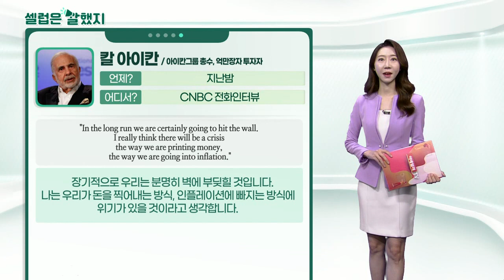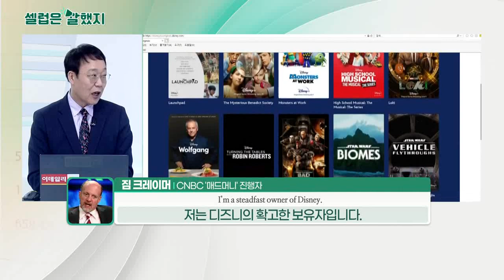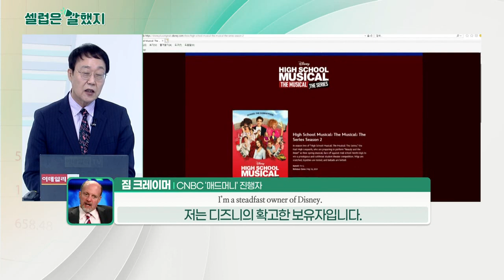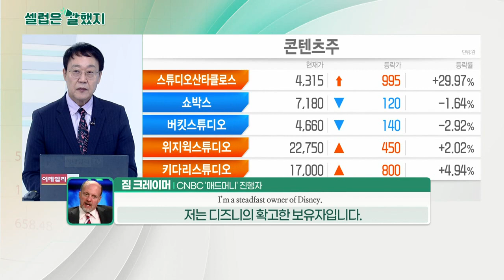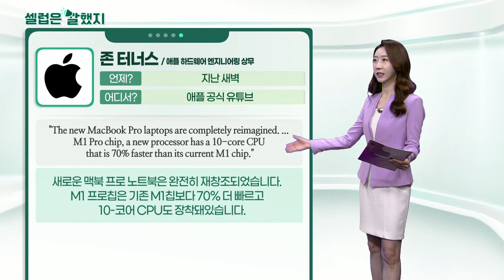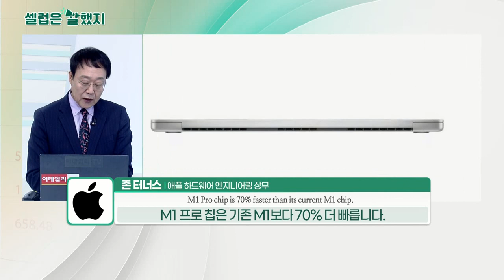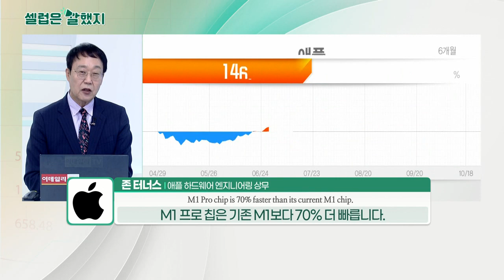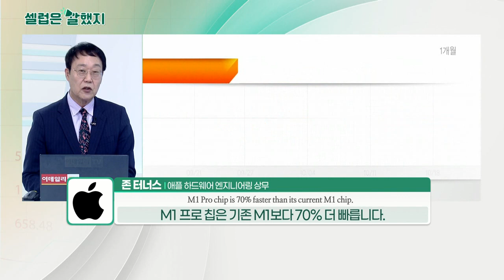칼 아이칸(아이칸그룹 총수, 억만장자 투자자) / 짐 크레이머(CNBC '매드머니' 진행자) / 존 터너스(애플 하드웨어 엔지니어링 상무)_셀럽은 말했지 (20211019)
칼_아이칸(아이칸그룹 총수, 억만장자 투자자) / CNBC 전화 인터뷰
"n the long run we are certainly going to hit the wall. I really think there will be a crisis the way we are printing money, the way we are going into inflation."
장기적으로 우리는 분명히 벽에 부딪힐 것입니다. 나는 우리가 돈을 찍어내는 방식, 인플레이션에 빠지는 방식에 위기가 있을 것이라고 생각합니다.

"If you look around you, you see inflation all around you and I don’t know how you deal with that in the long term."
주위를 둘러보면 인플레이션이 도처에 있는데 장기적으로 어떻게 대처해야 하는지 모르겠습니다.

짐_크레이머(CNBC '매드머니' 진행자) / CNBC
"I just think the idea of Disney being called finished means that… Disney+ can’t come up with anything."
'디즈니가 끝났다'는 생각은 디즈니플러스가 아무것도 생각해 낼 수 없다는 것을 의미합니다.

"I’m a steadfast owner of Disney, I think that this thing, it remains a great long-term story."
저는 디즈니의 확고한 보유주입니다. 저는 이것이 매우 장기적인 이야기라고 생각합니다.

존_터너스(애플 하드웨어 엔지니어링 상무) / 애플 공식 유튜브
"The new MacBook Pro laptops are completely reimagined... M1 Pro chip, a new processor has a 10-core CPU that is 70% faster than its current M1 chip."
새로운 맥북 프로 노트북은 완전히 재창조되었습니다. M1 프로칩은 기존 M1 칩보다 70% 더 빠르고 10-코어 CPU도 장착돼있습니다.